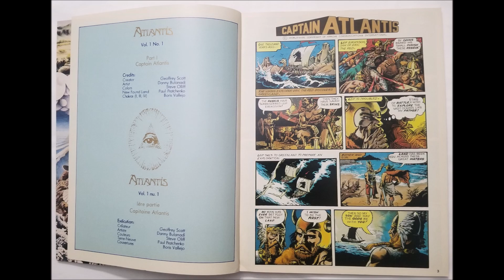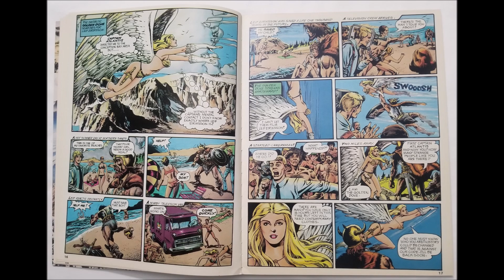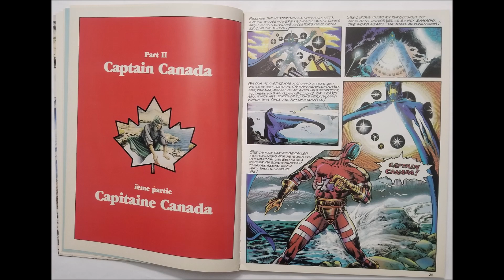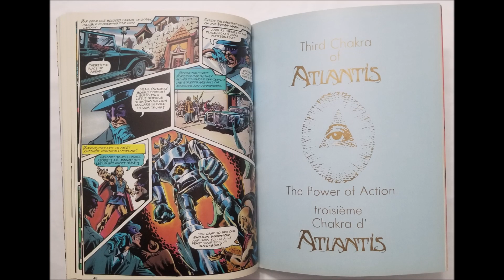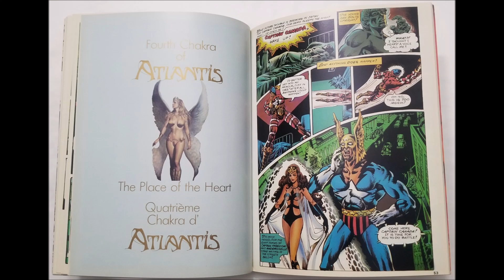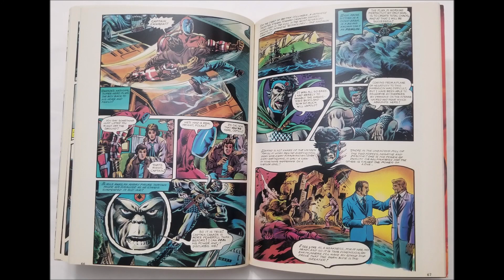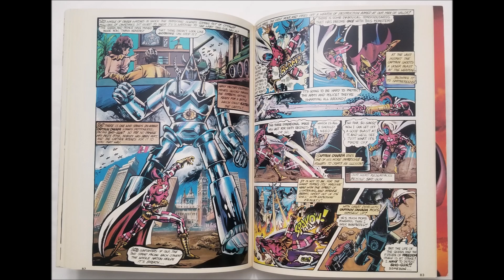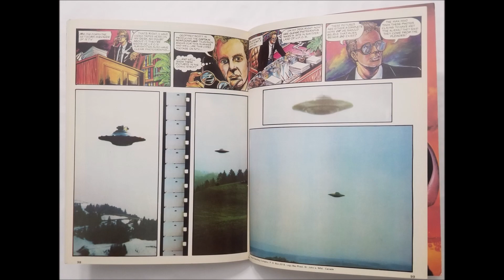1983 Atlantis Captain Canada Newfoundland Boris Vallejo Silver Age Graphic Novel (Peek Inside)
1983 Atlantis, Captain Canada, Captain Newfoundland Canadian Silver Age Graphic Novel Comic Book superhero. Beautiful Boris Vallejo cover artwork. From the minds of Geoff Stirling, Danny Bulanadi and Geoffrey Scott. Down the rabbit hole you go.

Will be posting all 3 VERY RARE books to our "Peek Inside" series: 1981 Captain Newfoundland #1, 1988 Atlantis graphic novel and 1989 The Legend of Captain Atlantis today. Enjoy. PEACE - LIVE - LIFE - LOVE y'all!!!